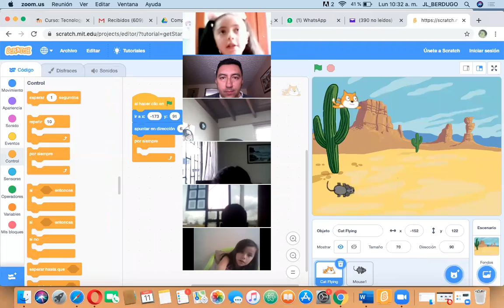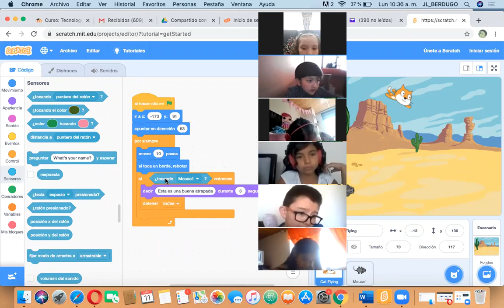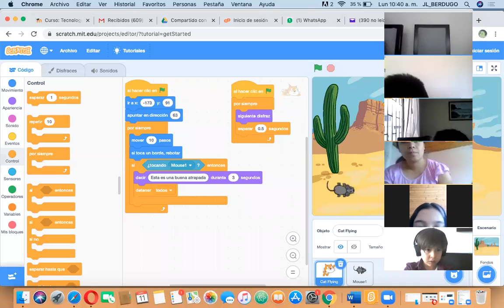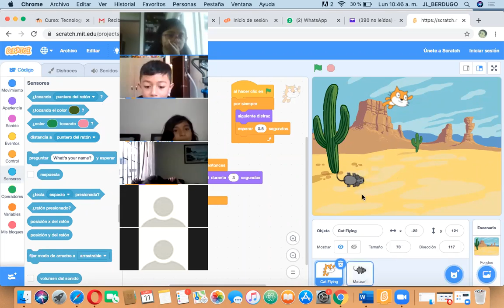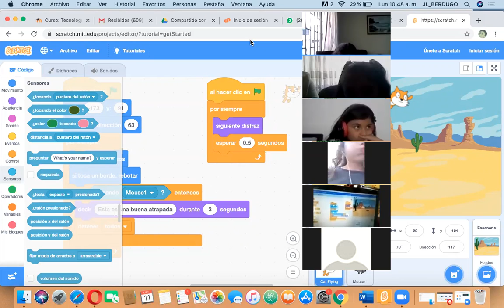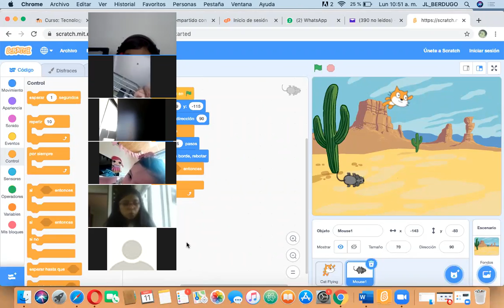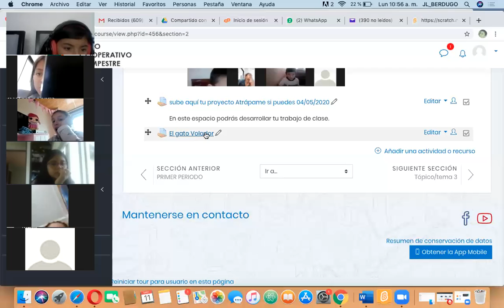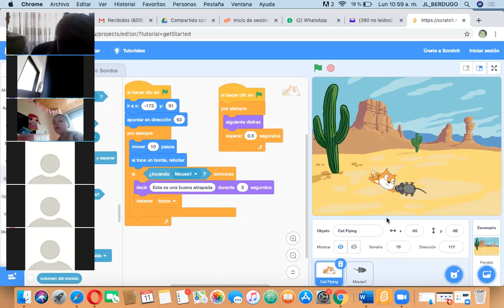GRADO 3A - INFORMÁTICA - "Gato Volador", clase del 11 de mayo.